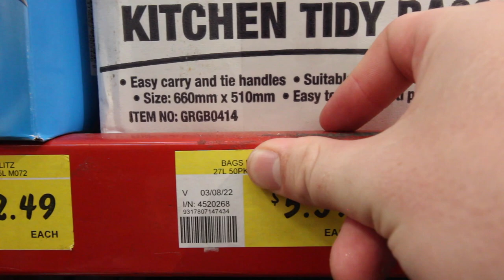TRIPLE J HOTTEST 100 PARTY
MUSIC
shed feinds
out of my head